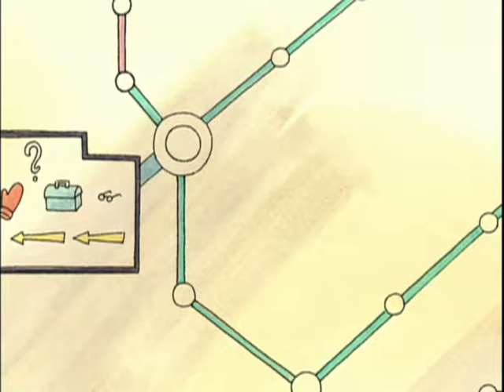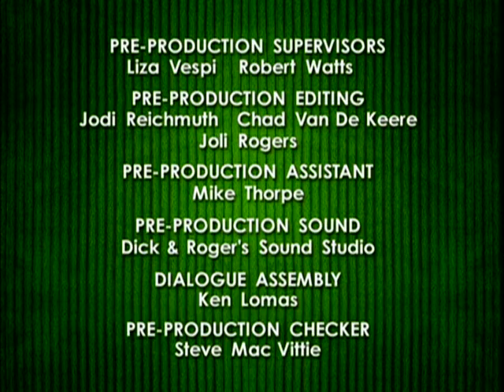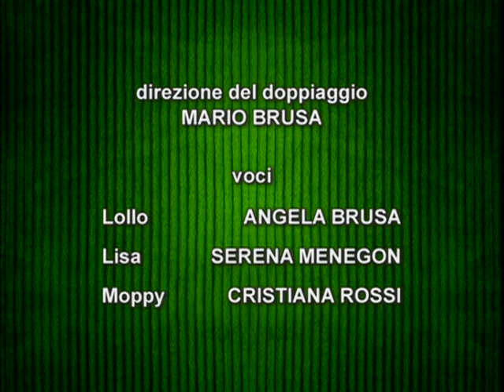Corduroy: Perso e ritrovato / Su e giu - Ep.1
Lollo sale per la prima volta sulla metropolitana ed è molto emozionato, ma quando Lisa si distrae e non si prende cura di lui come dovrebbe, il destino divide la bimba dal suo orsacchiotto. Ora sta a Lisa e a Lollo escogitare una soluzione per ritrovarsi.